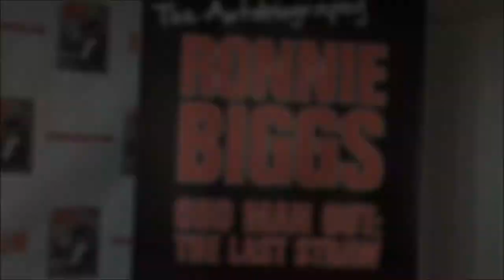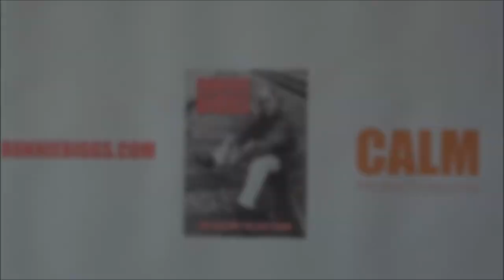Ronnie Biggs The Great Train Robbery HD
Ronnie Biggs The Great Train Robbery HD @ ronald.biggs.98